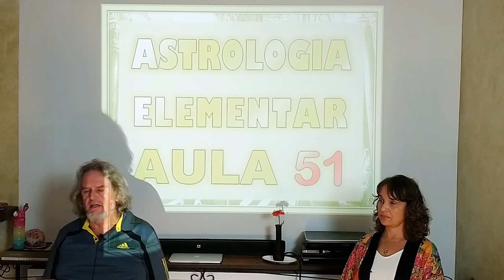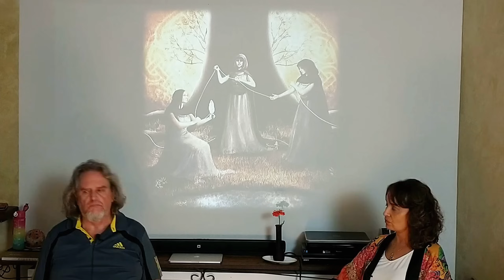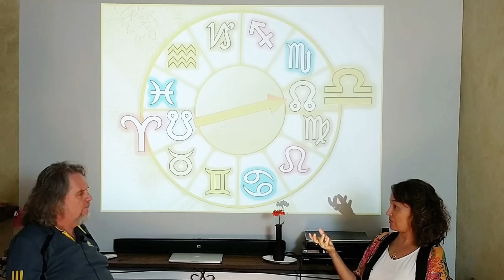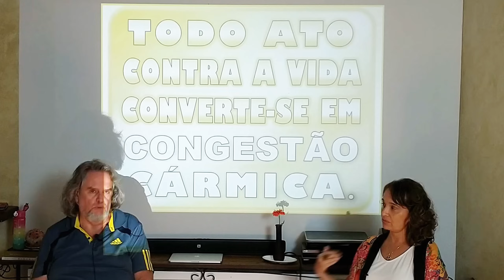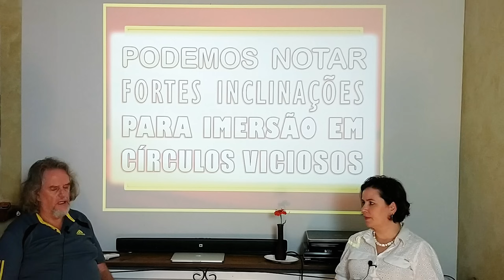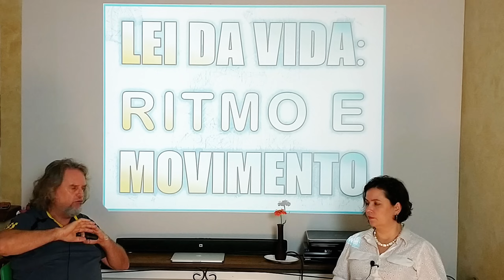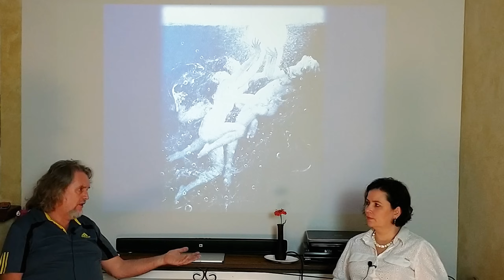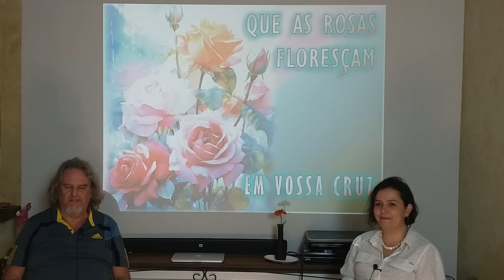Astrologia Elementar 2 : O Passado é Presente na Cauda de Dragão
Sejam bem-vindos à nossa Aula semanal de Astrologia Rosacruz Elementar Aula 02!

✔O Canal Astrologia Rosacruz divulga os ensinamentos legados por Max Heindel. O Conteúdo, ministrado por Osvaldo Turriani, e com a colaboração de Amigos, abrange Astrologia, Filosofia Rosacruz, Arte, Ciência e Esoterismo Cristão. A Fraternidade Rosacruz  é uma Escola de Livre Pensamento, e portanto não dogmática. Sua meta principal consiste em auxiliar na Emancipação da Consciência de todos os buscadores da Verdade